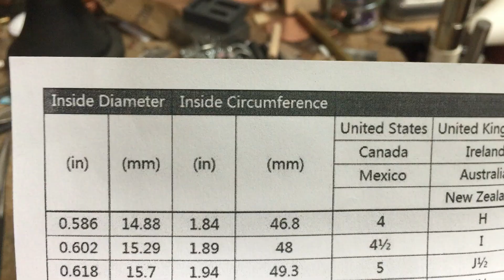Making a Fine Silver and Enameled Ring from scratch on Valentine's Day after an ice storm w/no power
Starting with a 16oz ingot of 999 Fine Silver, I created from start to finish a fine silver ring with torch-fired vitreous enamel on Valentine's Day, following an ice storm, with no electricity or power tools (almost). Using natural light from two skylights and one window, I cut, annealed, rolled, hammered, sawed, drilled, fused, stretched, torch-fired enameled, filed, sanded, and polished a ring for my Sweet Valentine.

I am proud to be a part of the caringeconomy of goimagine, the world's first online handmade marketplace which donates 100% of profits to charity.